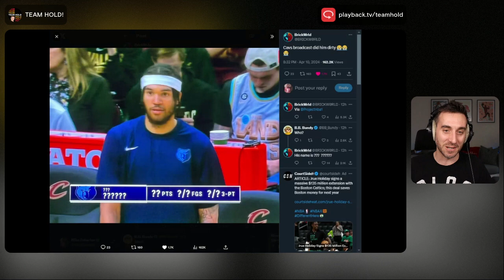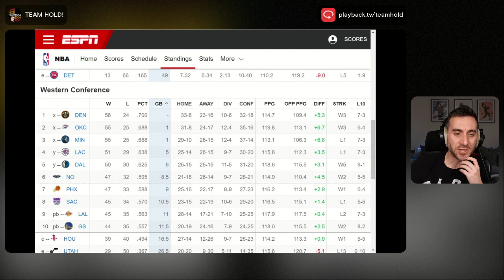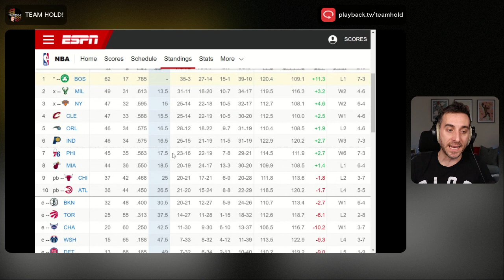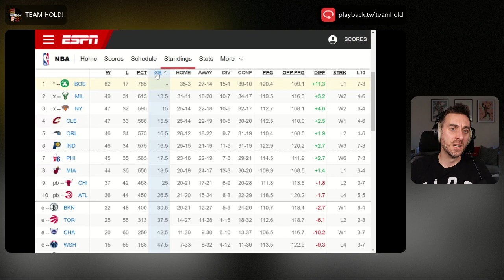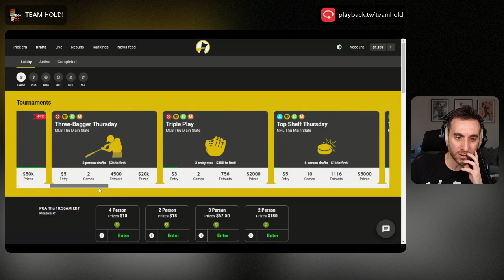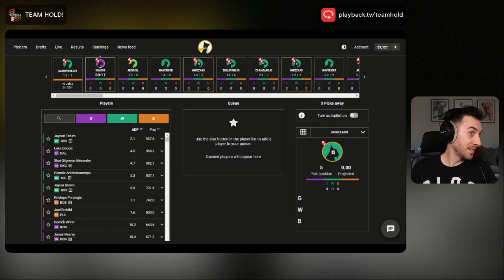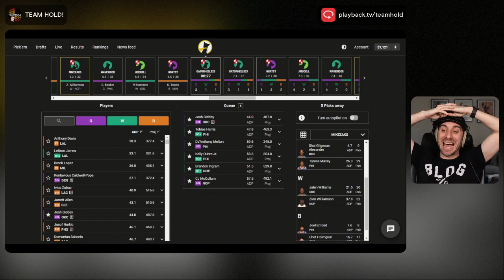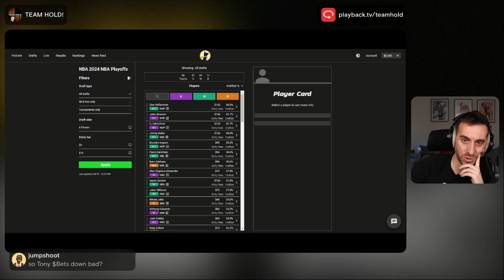The Battle for the West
nba basketball podcast Nuggets and Wolves battle for the 1 seed while the Bucks manage without Giannis. Tune in live every morning at 9am on Playback!